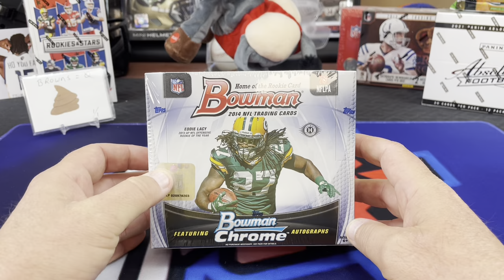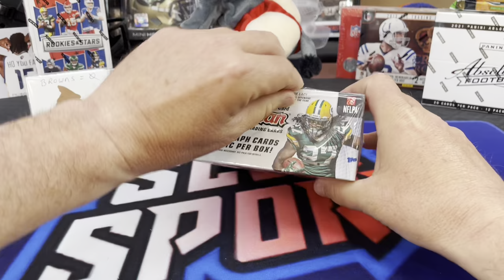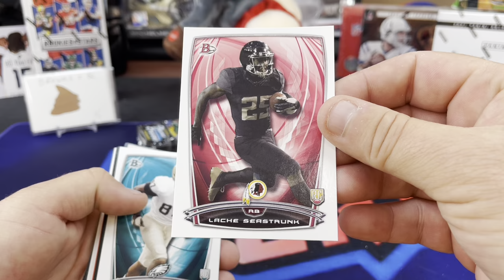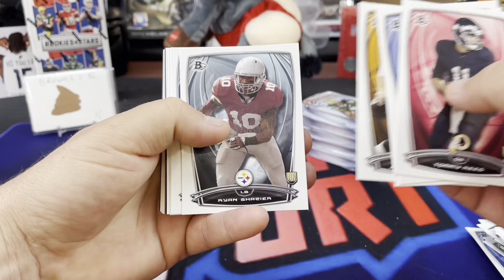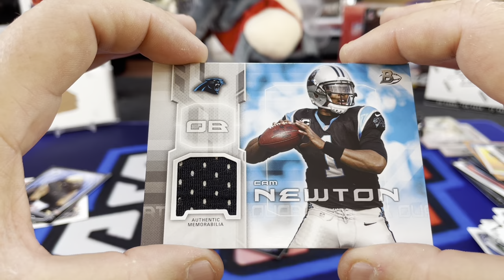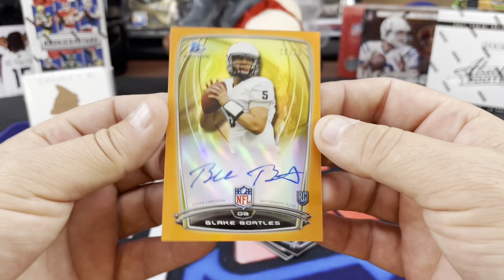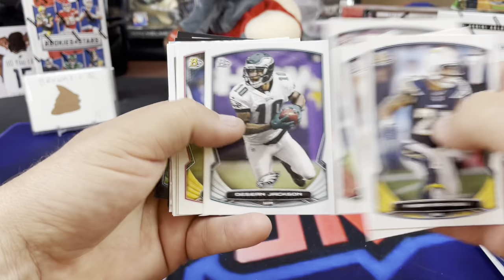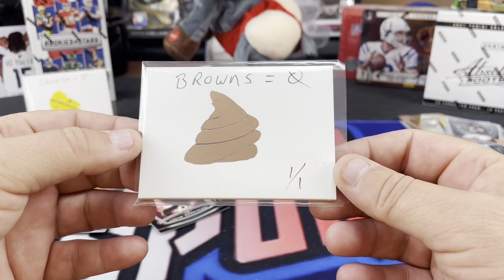2014 Topps Bowman Football Hobby Box - $170 = 4 On-Card Autos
Ripping a hobby box of 2014 Bowman Football. This box cost us around $170 and promises 4 autographs, all of which are on card...No Stickers!  The draw back is the rookies are not in Licensed uniforms so thats kind of a bummer. We still had a ton of fun with the box in spite of its lackluster base design.

SLVRsport
91921